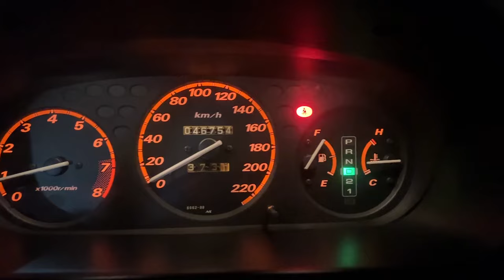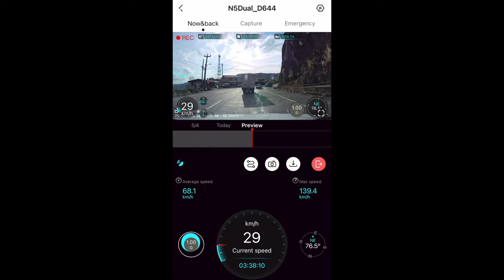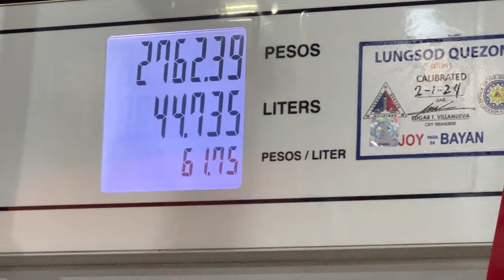Good Items: The perfect roadtrip dashcam - DDPAI N5 Dual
Wag nyo nang palampasin ang pang diinang DDPAI N5 Dual Dashcam sa nalalapit na 6-6 Sale sa Lazada at Shopee!

Dashcam pa lang, pang vlog material na!🙌